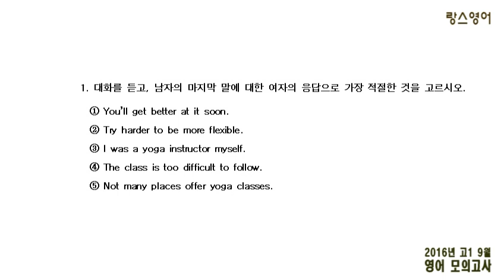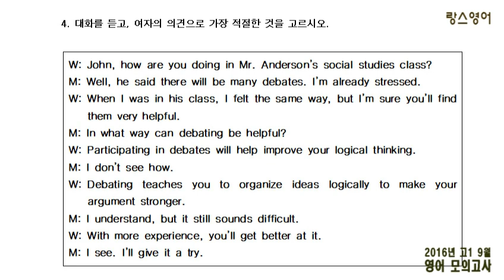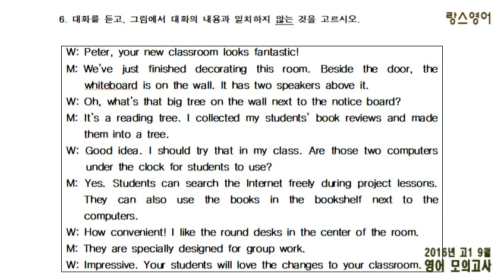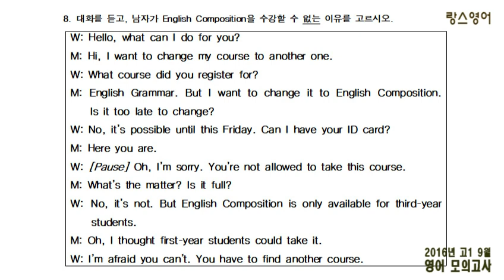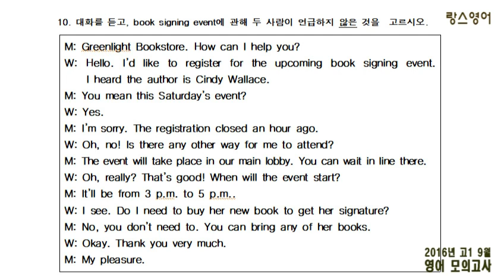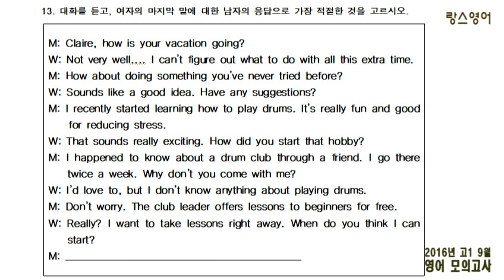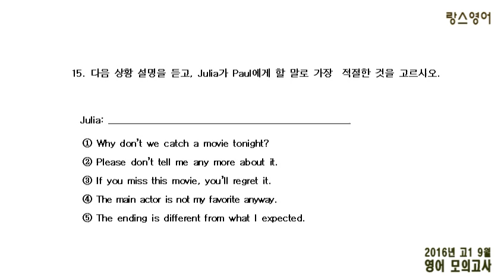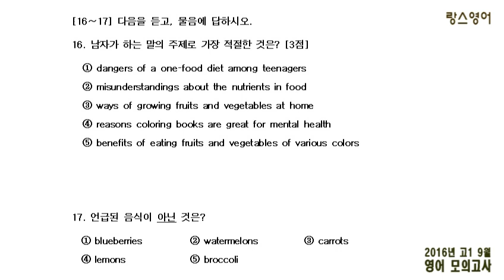[대본 & 문항지] 2016년 9월 고1 영어 모의고사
필요하면 문제지, 듣기 스크립트, 정답은 블로그에 있습니다.